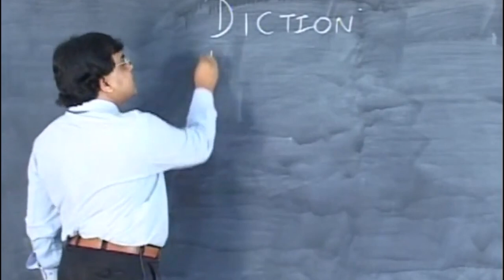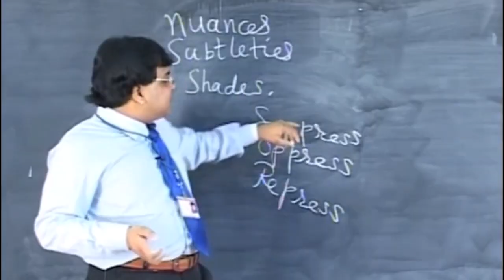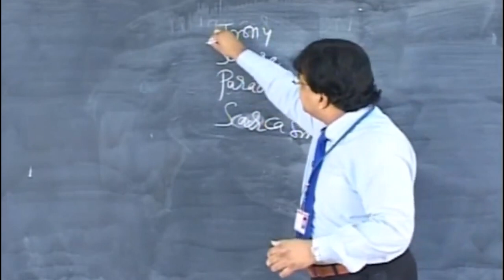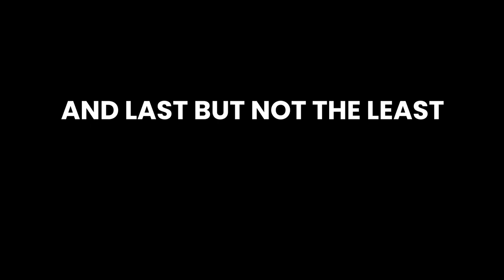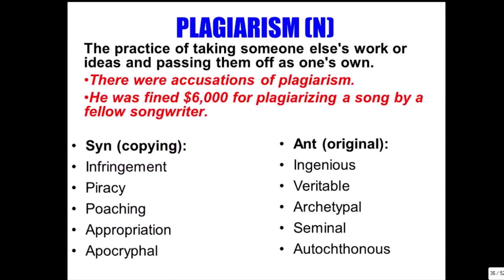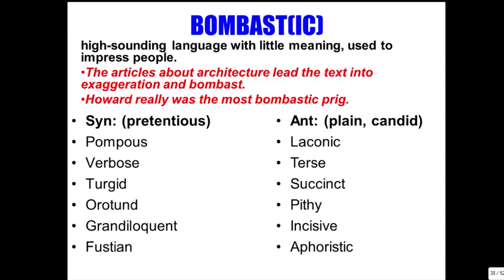GRE: Ace Vocabulary through CLESSP | By Sandeep Gupta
Don't miss it if you are a GRE aspirant.

Even if you are not a GRE aspirant, a strong Vocabulary is always a great weapon to have for life (in any conversation / any presentation / any interview); fumbling for the right words is definitely considered quite lame and ineffective. In addition, we all know the feeling of frustration if we have to refer to the dictionary again and again while reading something important.